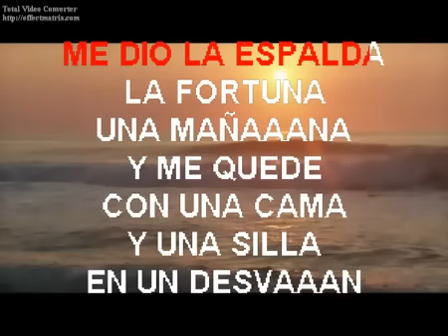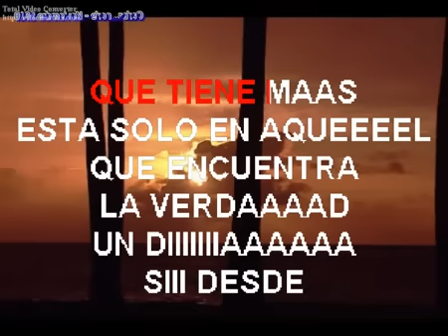EL MAS FELIZ DEL MUNDO JOSE JOSE DEMO KARAOKE.flv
Ahora soy el mas feliz del mundo